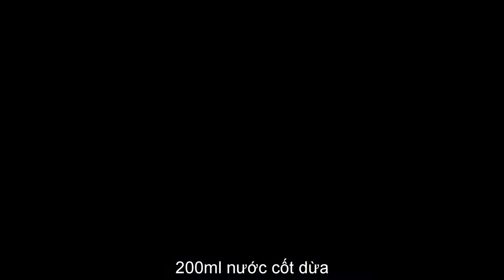CÁCH NẤU XÔI NẾP CẨM BẰNG NỒI CƠM ĐIỆN (Sticky Rice Cooker)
Hôm nay, mình sẽ gửi đến các bạn một món ăn ngon, bổ, rẻ thường bắt gặp vào mỗi dịp sáng sớm. Đó là món Xôi Nếp Cẩm. Màu xôi tim tím đẹp mắt đi cùng hương thơm thoang thoảng, cắn một miếng sựt sựt với vị bùi của đậu xanh và vị béo của đậu phộng, thơm nước cốt dừa. Chắc chắn sẽ mang đến cho bạn nguồn dinh dưỡng đầy đủ cho một buổi sáng làm việc hiệu quả! Đặc biệt là thực hiện trên chính nồi cơm điện của bạn, cực tiện và dễ dàng phải không nào!

@ Các bước thực hiện:
- Với lá cẩm thì rửa sạch đun lấy nước nấu để nguội. Cho nếp vào ngâm 6-8h làm nếp cẩm
- Nếp than thì ngâm nước 6-8h, để ráo nước.
- Đậu xanh rửa sạch ngâm 30 phút cho nở, đem hấp chín, đánh tơi xay nhuyễn.
- 1/2 Nước cốt dừa nấu cùng đường, hòa thêm bột năng pha nước cho sánh nhẹ
- Đậu phộng, mè rang: giã dập, trộn ít muối, đường làm muối mè
Bước 2: Chế biến:
- Cho lá dứa vào tạo mùi, chờ sôi cho nếp vào hấp 20 phút. Sau đó cho 1/2 nước cốt dừa còn lại vào xới đều. Sau đó hấp thêm 10 phút cho mềm.

@ Nguyên liệu:
1. Nếp than, nếp cẩm: 200gr
3. Đậu xanh không vỏ: 50gr
4. Đường: 30gr
5. Nước cốt dừa: 200ml
8. Muối: 3gr (pha với 10gr đường chung với nước cốt dừa)